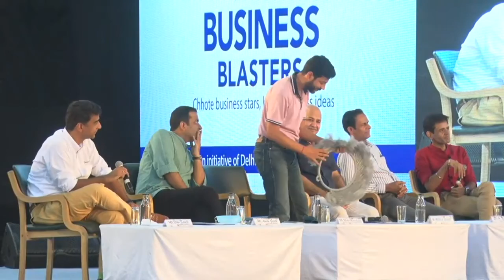Interaction with Students of Home 2 Creations Group